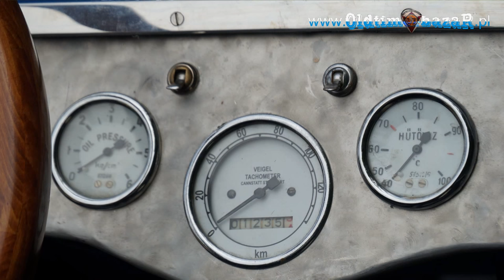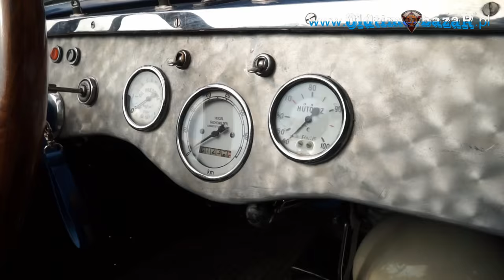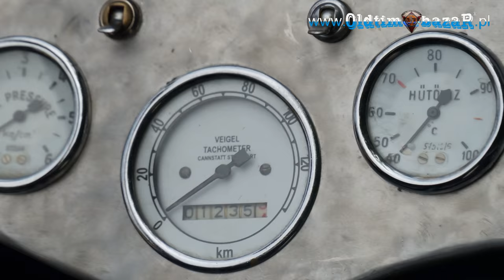OldtimerbazaR MotoClassic ~ BMW DA3 IHLE - opowiada Katarzyna Kuligowska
OldtimerbazaR spotkanie  na MotoClassic w Zamku Topacz ~ BMW DA3 IHLE - opowiada Katarzyna Kuligowska